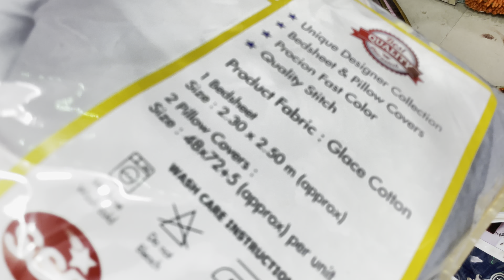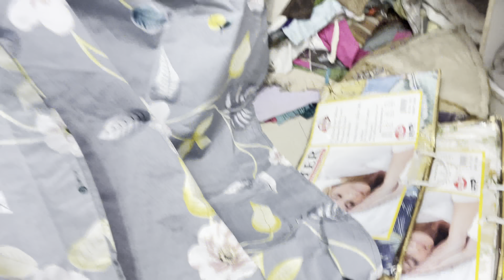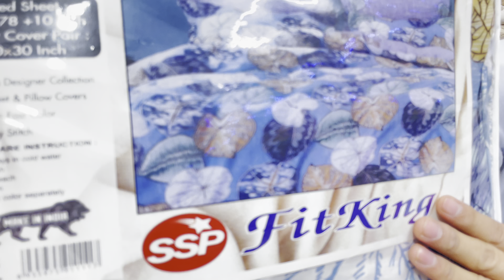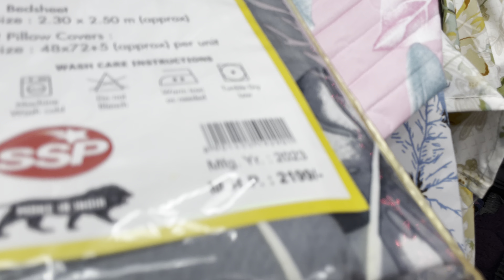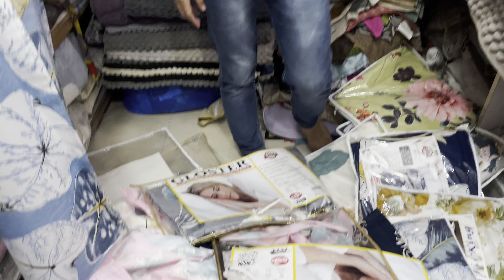Export Quality !SUMMER BEDSHEET DOUBLE BEDSHEETS KiNG SAIZE !समर बेड शीट डबल बेड शीट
S.k export quality shop

Adress:Okhla Batla House jamia Nager New
Delhi 110025

All Export Items

Well come my shop🙏

Double Bedsheet#king saize#

Unique Designer Collections #

Bedsheet&pillowCovers#ProcionFast Caler#

Quality Stitch#

Online Bhi manga sakte h 1 pees Bhi manga

sakte H shipping charge 50 rupe kg rhega

Fit king bed sheet will a king size sheet fit a
double bed#
king fitted sheet sizes

bed sheet depth for king size

will a king sheet fit on a california king bed

fitted bed sheets king size

will a full sheet fit a king size bed

fitted king size bed sheets online

what is king size fitted sheet

size of king size fitted sheet

king size bed sheet in feet
king fitted bedsheets

king fitted sheet size

how deep is a king size fitted sheet

will cal king sheets fit king bed

king size fitted bed sheets cotton
%king size fitted bed sheets

king and queen bed sheet size
#3 piece bed sheet set
bed sheet fitted king size